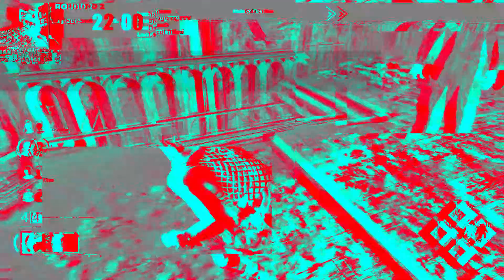DBD Randomizer Trapper/Dredge: Playgame96 vs. Sassy Meimei, LocalMimi, NazoD, Hassan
Episode 3, Match 1 of our DBD Randomizer Challenge

Timestamps:
0:00 Setup
01:00 Round 1
13:00 Round 2

Please note that During the match, we listen in on the survivor chat, but they cannot hear me as I am muted to their channel. It is always fun to listen to survivors' thoughts!

Thanks!

Please support me:
  1. LIKE this video (if you liked it or found it helpful).

SPOILERS
Match won by Survivors. Round 1 Survivor win, Round 2 Survivor Win